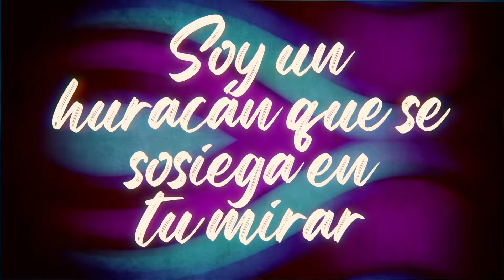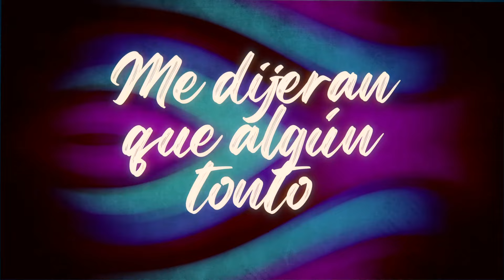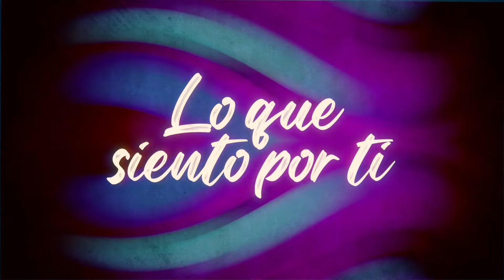Aarón Y Su Grupo Ilusión - Destilando Amor (LETRA) ft. Cristian Castro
Music video by Aarón Y Su Grupo Ilusión performing Destilando Amor (LETRA).